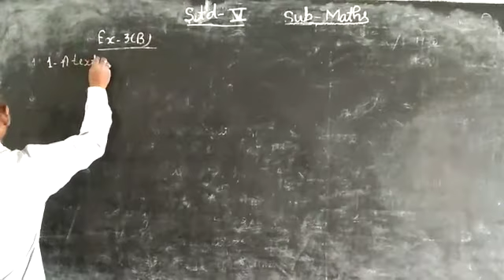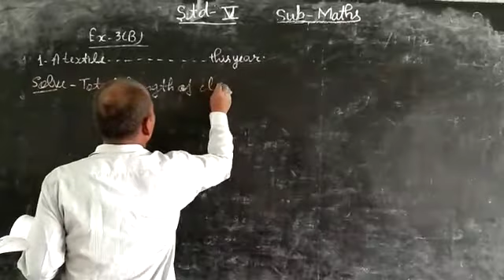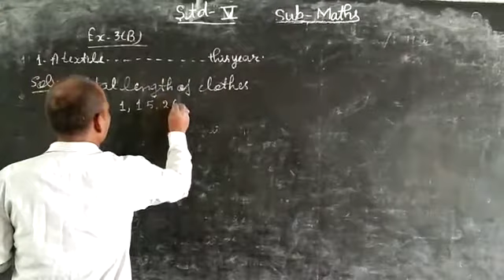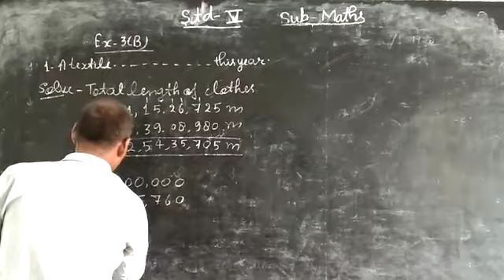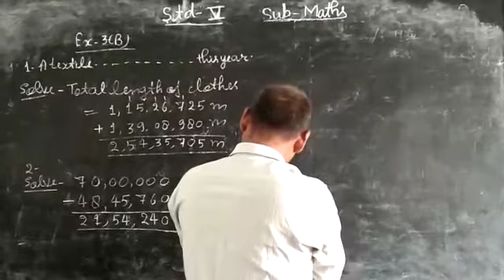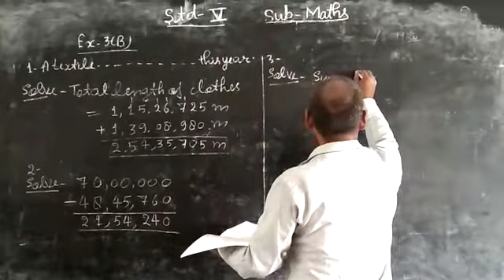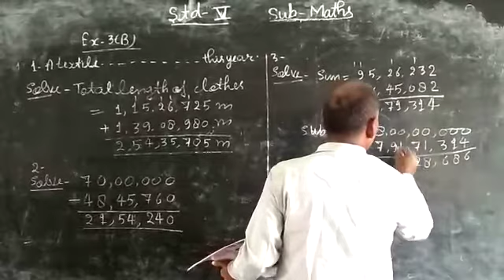July 16, 2020